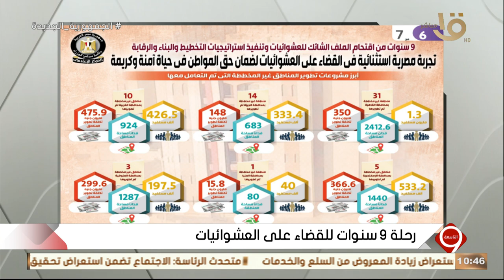التاسعة | أبرز مشروعات تطوير المناطق غير المخططة التي تم التعامل معها